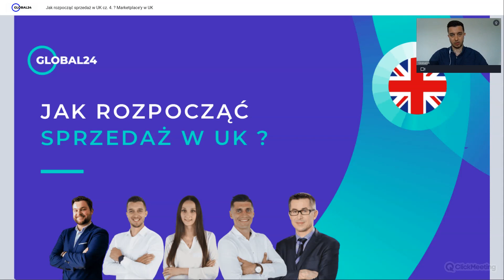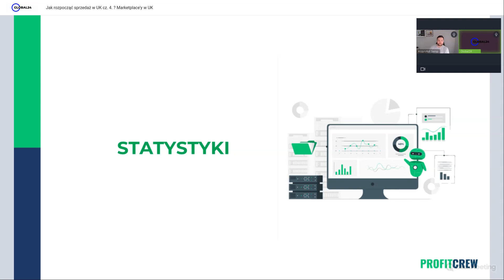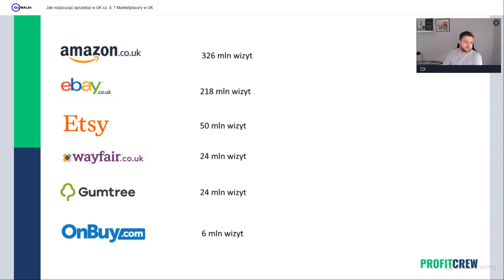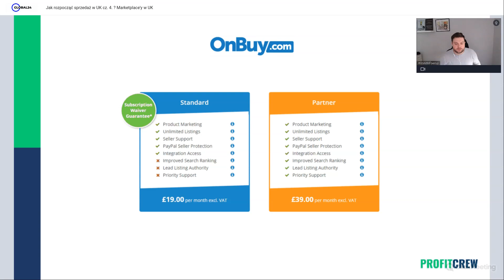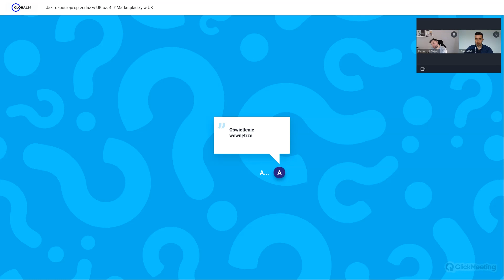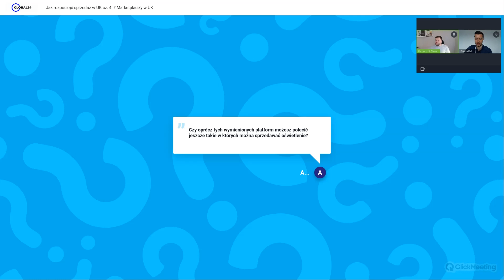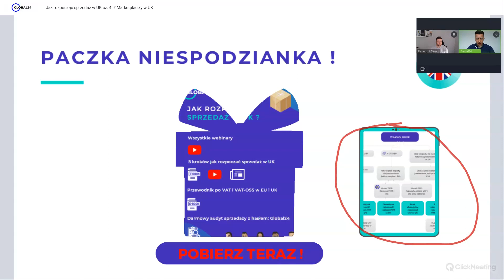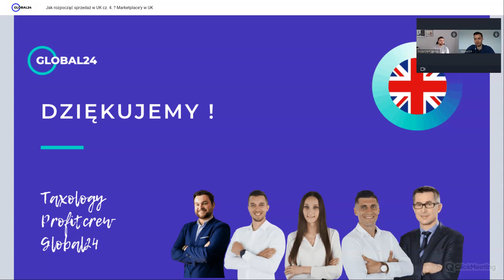[WEBINAR] Jak rozpocząć sprzedaż w UK cz. 4. ? Marketplace'y w UK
Wyjście Wielkiej Brytanii z Unii Europejskiej (brexit) spowodowało spore zamieszanie. Jednymi z najważniejszych zmian, jakie weszły w życie po 1 stycznia 2021 r., są te dotyczące transportu towarów.

Zapraszamy Cię do cyklu webinarów, gdzie w szczegółach pokażemy, jak rozpocząć sprzedaż w Wielkiej Brytanii.

Posłuchaj 4. części "Jak rozpocząć sprzedaż w UK ?" o marketplace'ach w UK z Krzysztofem Sempem od @Profitcrew i dowiedz się:

0:00 - 08:20 Intro
07:58 - 14:13 Rynek e-commerce w UK
14:13 - 15:40 Sklep czy marketplace w UK
15:40  - 21:17 Które marketplace'y warto brać pod uwagę
21:17 - 37:10 Omówienie Amazon, eBay i OnBuy
37:10 - 58:26 Q&A - dużo ciekawych pytań
58:26 - 1:01:41 - Paczka niespodzianka
1:01:41 - 1:09:49 Test z nagrodami
1:09:49 Podziękowania

📢 2. część:
Określenie wartości produktu, obowiązki przy sprzedaży przez www i przez marketplace, kto płaci podatek (135 GBP)

Team Global24 🙌

🌐 Załóżmy, że rozpoczynasz sprzedaż zagraniczną. Jakie rozwiązanie logistyczne wybierzesz dla swoich Klientów? Porozmawiajmy o zwiększeniu konkurencyjności Twojego sklepu, dzięki naszej usłudze zwrotów i przesyłek zagranicznych.

⚡ ZDOBĄDŹ wiedzę o sprzedaży zagranicznej na największej stacjonarnej konferencji w Polsce tylko o cross-border